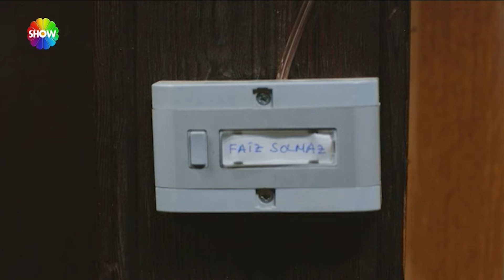نيريمان سامح ماسيت! | مسلسل فاتح حربية